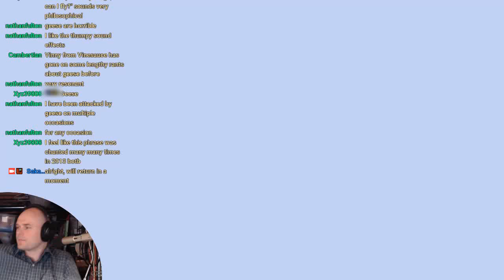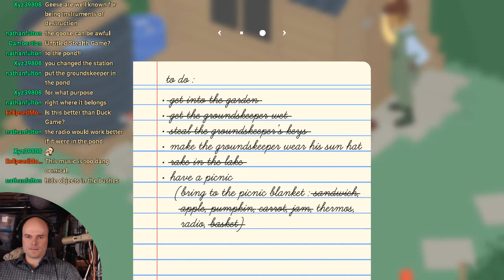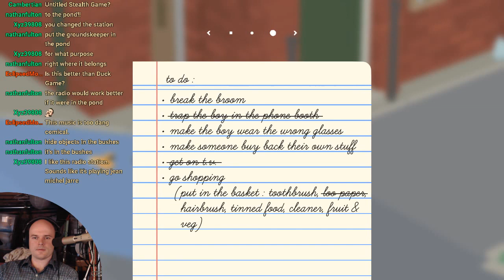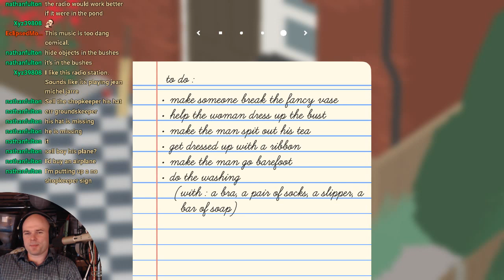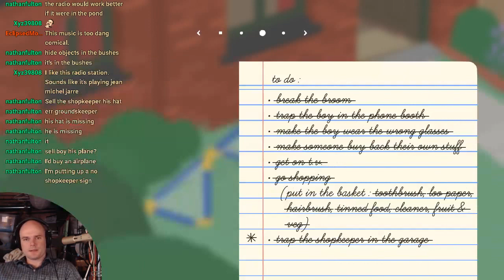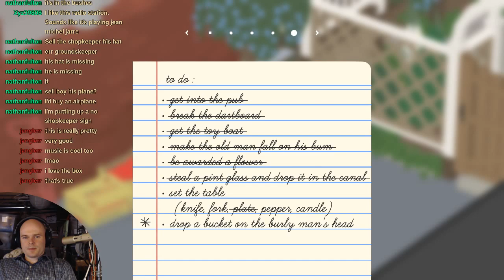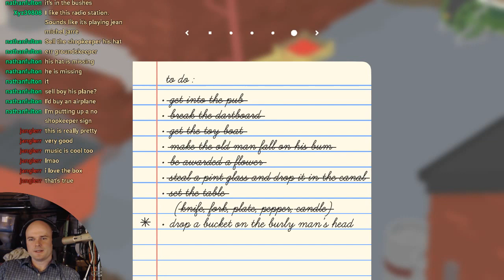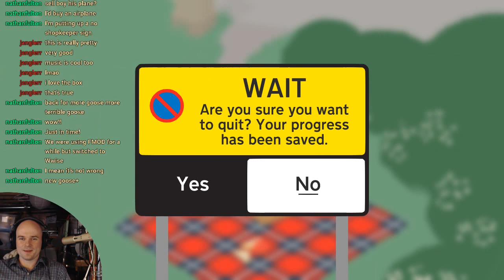Untitled Goose Game (PC) longplay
A first playthrough of this wonderful game about a horrible goose.

(There are moments where the video has low framerate, but it was just my internet connection, not the game itself.)